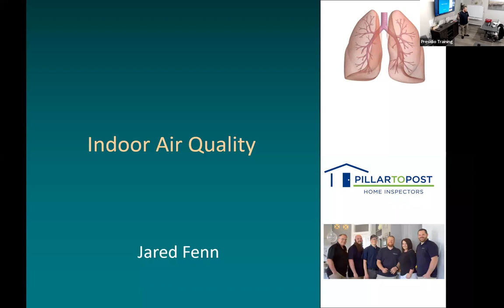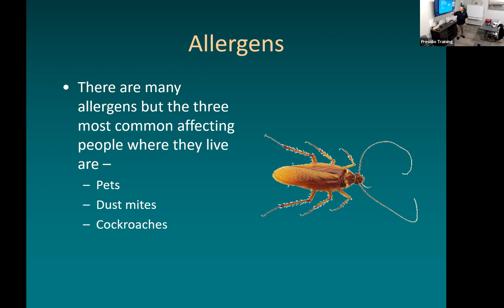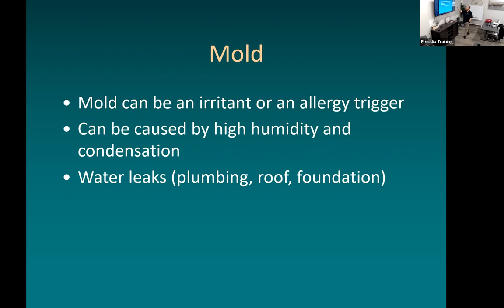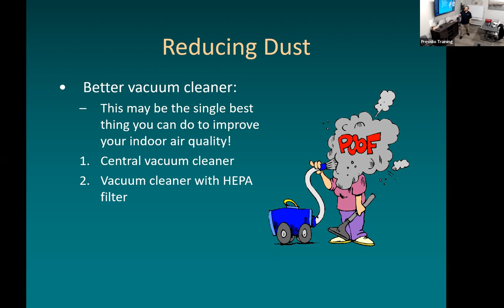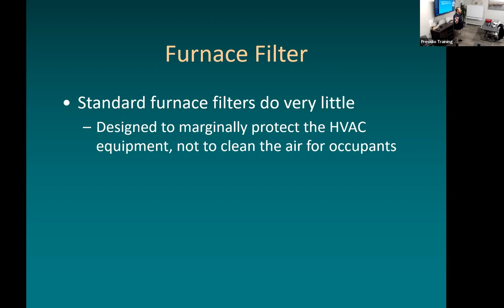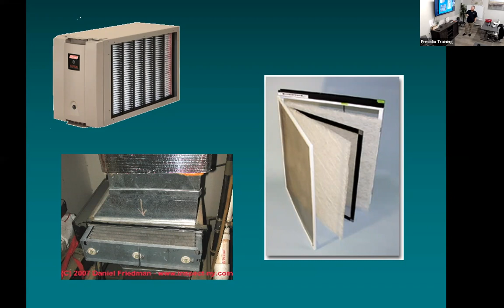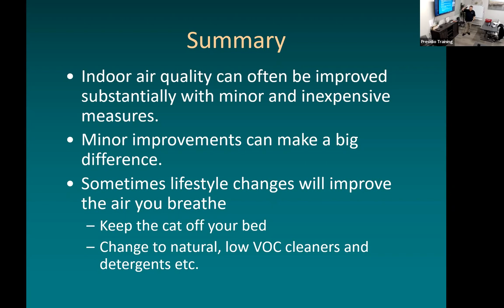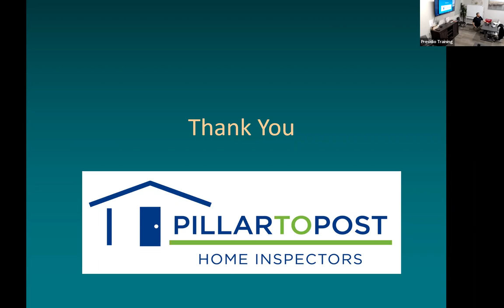Presidio Real Estate - Indoor Air Quality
NO CE CREDIT IS GIVEN FOR WATCHING THIS RECORDING. MUST HAVE ATTENDED THE CLASS LIVE TO RECIEVE CREDIT.
Class taught by Jared Fenn from Pillar to Post.
Presented by Presidio Real Estate.